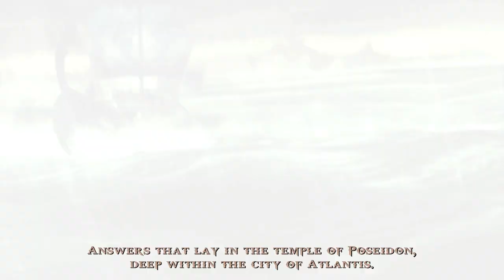KRATOS DENİZ CANAVARI SCYLLA SAVAŞIYOR 1. Bölüm - God of War: Ghost of Sparta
God of War: Ghost of Sparta oyunumuzda savaş tanrısı olmaya doğru ilerleyen kratos annesinin imgelerini görmeye başlamıştır. Denizde seyahat ederken deniz canavarı scylla ile savaşır. Annesinin yaşadığını düşünen kratos annesini aramaya başlar. bir çok sefer tanrılar tarafından engellenmeye çalışsa da annesini bulur. annesi kardeşinin hala hayatta olduğunu onu bulması gerektiğini söyler. kardeşi ise tanrılar tarafından bir kehanet üzerine yıllarca esir tutulmaktadır. kehanet ise yüzünde kırmızı bir iz bulunan spartalı bir askerin olimposun sonunu getireceği yönündedir. kardeşini kaybeden kratos bu yüzden vücuduna kardeşininkine benzer bir dövme yaptırmıştır. ares bu yüzden kratosu seçmiştir. çeşitli badireler atlatan kahramanımız bir şekilde kardeşine ulaşır ve onu kurtarır. ufak sürtüşmelerden sonra barışırlar ve beraber thanatos ile savaşırler. thanatos kratos'un kardeşi deimos'u öldürür ve kratos cinnet geçirip thanatos'u mahveder. kardeşi ve annesini aynı yere gömen kratos olimposa isyan eder ve tanrılara bunu ödeteceğini söyler. kratos olimposa gittikten sonra athena ''affet beni kardeşim'' der. kratos'un zeusun oğlu olduğu ilk burada anlaşılır.